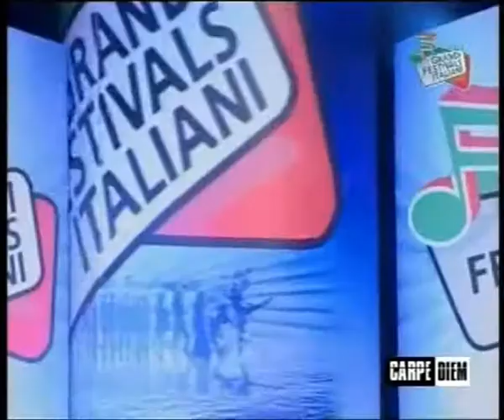Nàila in "Dormi e vola" (Giampiero Mazzone) vincitrice a Faenza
Nàila was born in Naples (Italy) where she graduated in Education and specialized in Special Needs.
Currently she lives in England (Southampton), but she previously lived in the North-East, Newcastle upon Tyne, where she had some photo-modelling experiences as well.
She studied ballet and modern-jazz dance for ten years; she studied singing, movie and theatre acting.
In April 2022 she was invited, from abroad, by one of the most important theatre musical shows Director/Scenographer in Italy, Maestro Bruno Garofalo, as a special guest "Madrina" in Terraemotus Neapolitan Talent at Trianon Viviani Theatre (Napoli, Italy) based on Marisa Laurito idea.
She acted in the short film "Memories" for Sunderland University, providing advice about the soundtracks.
She sings in many languages (Italian, Neapolitan and other dialects, English, Spanish, Portuguese, French, Arabic, Hebrew).
She won “Primavera Canora Francesco Durante” Singing Festival in Frattamaggiore (Naples, Italy);
she won Review’s Award “Carlo Alberto Rossi” as emergent singer artist, assigned by Osvaldo Miccichè and Marco Balestri at Saint Vincent Hit Festival (Valle D’Aosta, Italy); she was special guest at Sicily Festival in Palermo (Italy);
she won "22° Nota d'Oro" Festival in Corato (Ba,Italy) as proclaimed by the great musicians Vince Tempera and Marco Rinalduzzi;
she won the "14º Lennon Festival" in Belpasso (Ct,Sicily);
she got the “Solidarity Award 2010” as singer and as Italian Red Cross member by Camigliano town (Ce,Italy).
She sang in many charity’s event like Telethon.
She was special guest singer, accompanied by the Augusto Visco Orchestra, in tv shows “Napoli: parole e musica” directed by Pino Moris with Gloriana and Giacomo Rizzo. She performed with the Tunisian musician Marzouk Mejri in “Nero Francia: bleu, blanc, beur” at Comunale Theatre in Caserta (Italy) directed by Nunzio Areni. She sang and danced in “Cunto e canto” and “LiberaMente” theater shows.
She sang in arabic and danced with the belly dancer Deva in the “Oriental Drink Show”.
She was special guest in “Capri Event” tv shows.
She sang/acted lyrics about Shoah, also read/performed by the Poet Edoardo Sanguineti. She sang in arabic and hebrew at “Assisi peace march” in the presence of  Israeli-Palestinian delegation “Fighters for the peace”.
She sang for “The day of memory: Foibe” for the Italian journalist Tiziana Panella.
She performed in the musicals: “Napoli Milionaria” with Clelia Bertini;
“Tutte donne meno io” with Ettore Squillace;
“1789: cronaca di una rivoluzione” as Lady Oscar (from the famous cartoon about the french revolution) produced by Fabio Brescia, with Stefano Ariota;
”Pinocchio: the musical” as Angela (with the Pooh musics and lyrics);
“Dal Vesuvio al Cupolone” with Massimo Masiello, Maurizio Murano and Simona Esposito;
”Napoli-Roma:andata e ritorno” produced by Leonardo Ippolito, written by Raffaele De Novellis and directed by the choreographer Enzo Castaldo;
"Nuovo Teatro Paradiso" with Diego Sanchez;
“All’ombra del Vesuvio” directed by Aldo Masella (Theatre Carcano of Milan, Italy) at Casa Italiana in Washington DC (USA);
“Napoli e le sue canzoni” at An Die Musik Live in Baltimore MD and in many clubs of Washington DC, Bethesda MD and Arlington VA (USA).
She was the only female singer accompanied by Demo Morselli Orchestra in “Terra d’amore” directed by Roberto Cenci with Maurizio Costanzo and Roberta Capua in the gardens of  the Royal Palace of Caserta (Italy).  She performed an international repertory at “Cabaret Portalba” Theatre in Naples (italy).
She was singer guest for Pascal Vicedomini events.
She was the jury and special guest singer at the beauty Italian National competition “Miss Italy”.
She also directed several arts events.